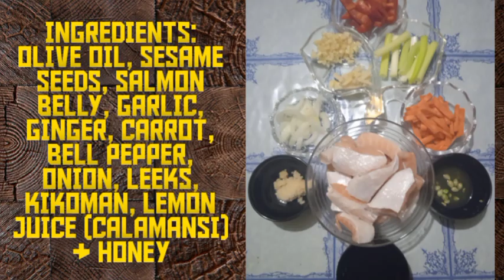🌻STIR FRIED SALMON BELLY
INGREDIENTS:
Olive oil
Salmon belly
Garlic
Ginger
Bell pepper
Carrot
Onion
Leeks
Kikoman
Lemon juice (Calamansi)
Honey

COOKING PROCEDURE:
For the sauce: Mix kikoman, lemon juice (Calamansi) and honey

Heat cooking oil in a pan. Add the salmon belly cubes. Fry and set aside.

In the same pan, drain excess oil. Add the minced garlic and ginger slices. Saute.

Add the carrot, bell pepper, onion and leek slices. Saute.

Add the mixture of sauces (Kikoman, lemon juice (Calamansi) & honey). Mix and boil.

Add the stir fried Salmon Belly. Cover and boil.

Garnish with sesame seeds.

Cooking is done.